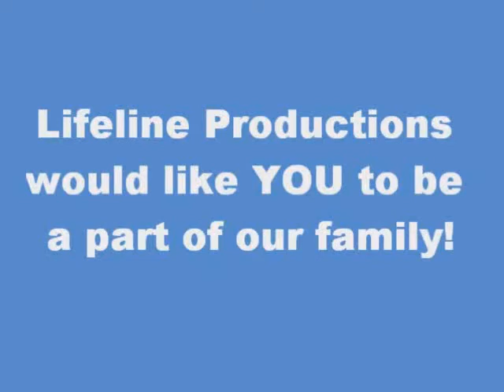Darien 10 COM 20